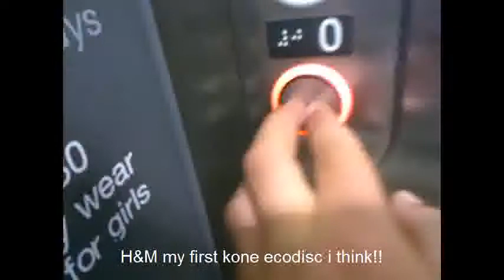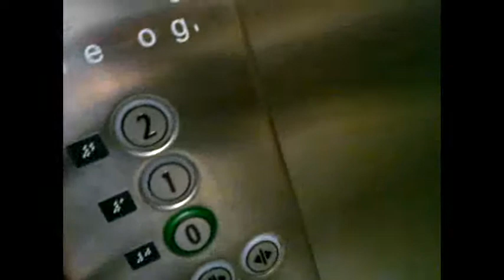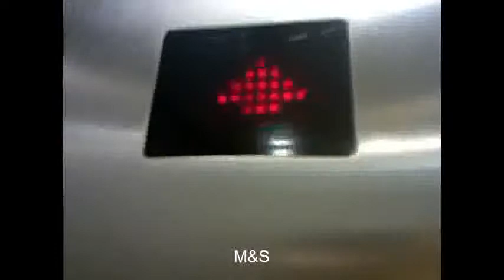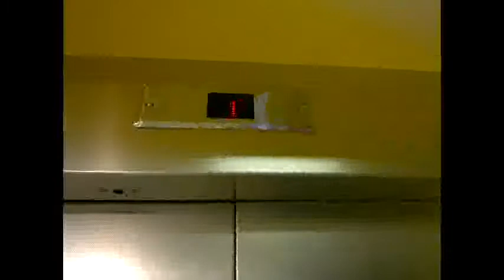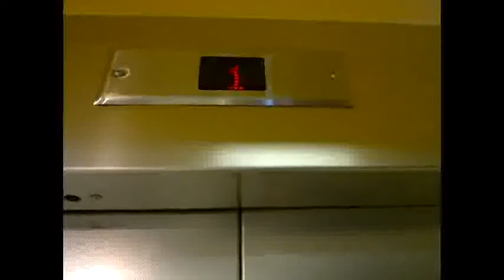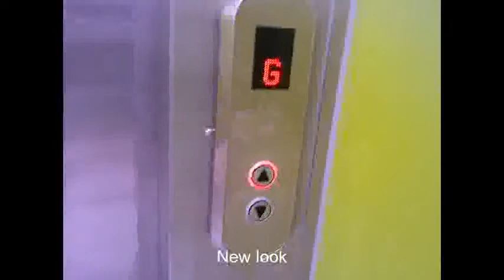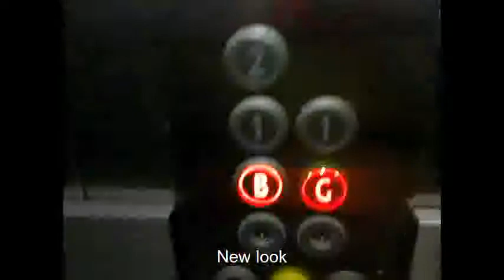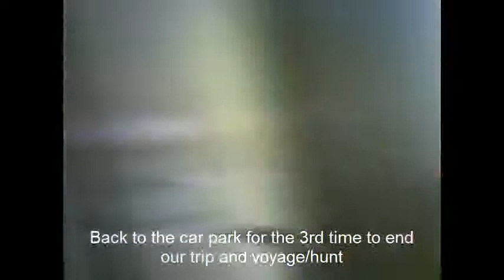Brighton part 6